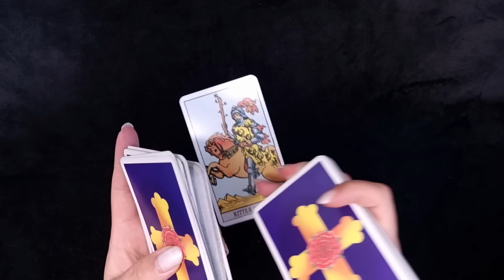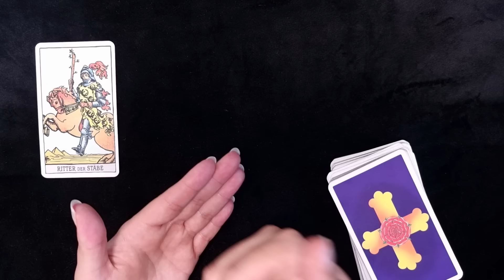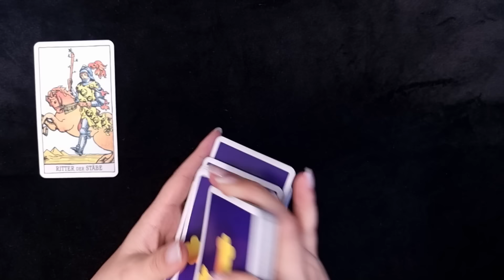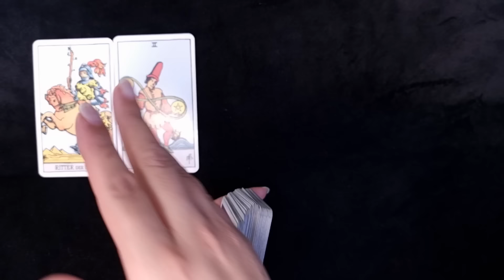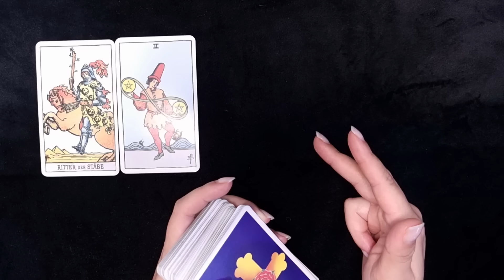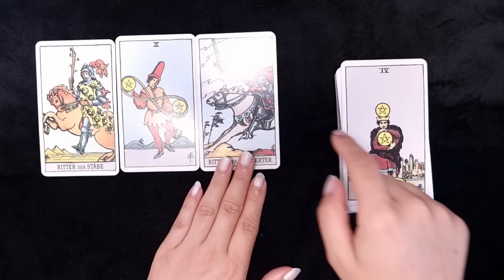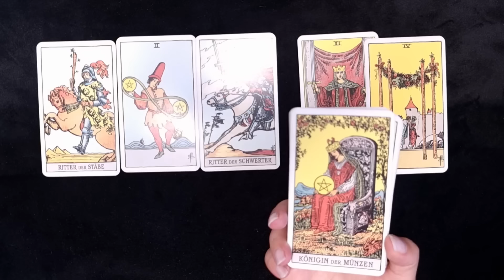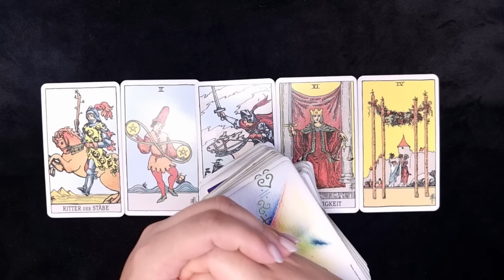WASSERMANN ♒️ YOU ROCK MY WORLD 🥳💞🌹 (nächste 2 Monate) ✨️ Tarot Orakel ✨️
WASSERMANN ♒️ YOU ROCK MY WORLD 🥳💞🌹 (nächste 2 Monate) ✨️ Tarot Orakel ✨️ geht hier weiter